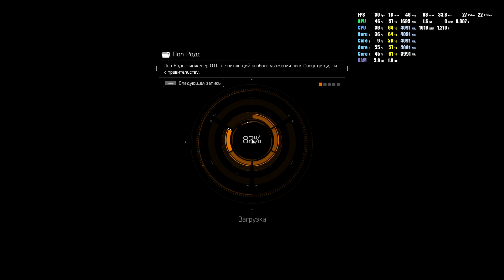DEXP Mars E248 - Tom Clancy's The Division performance test